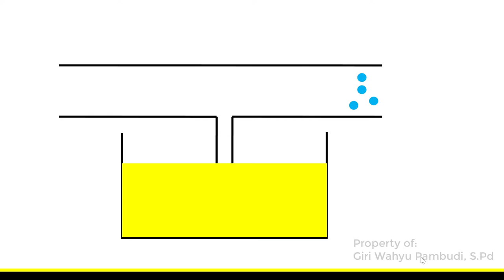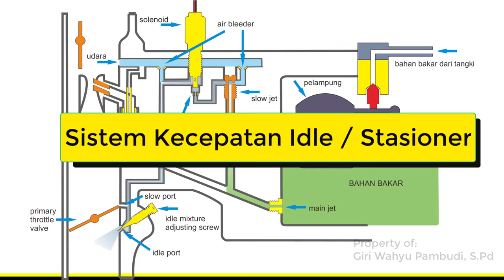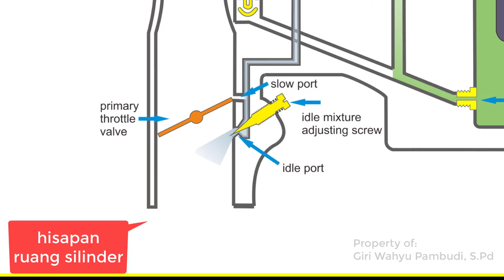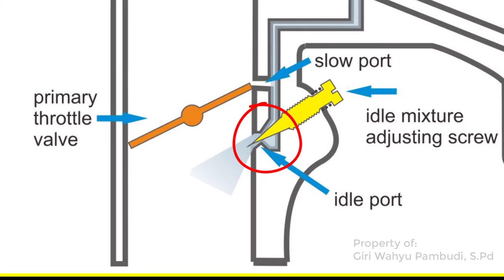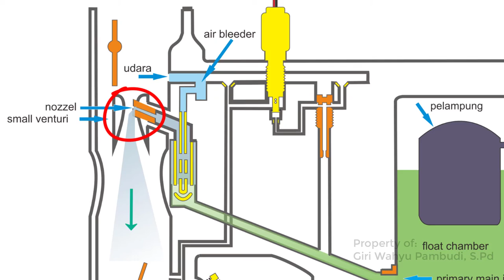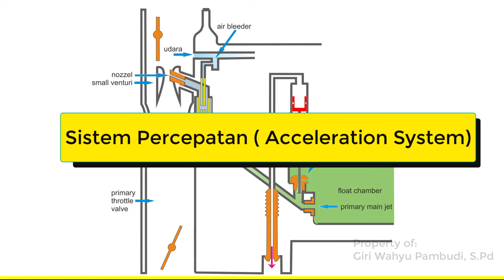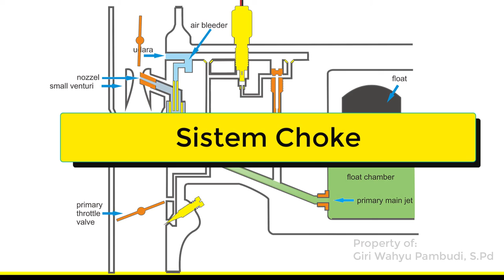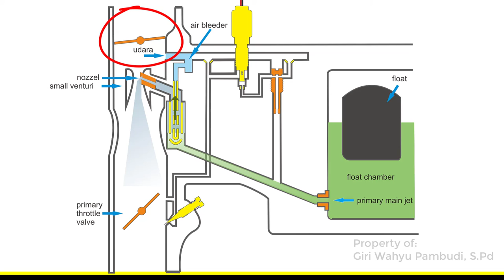Cara Kerja 7 Sistem Pada Karburator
Pada Materi kali kita akan belajar bersama tentang "Cara Kerja 7 Sistem pada Karburator"